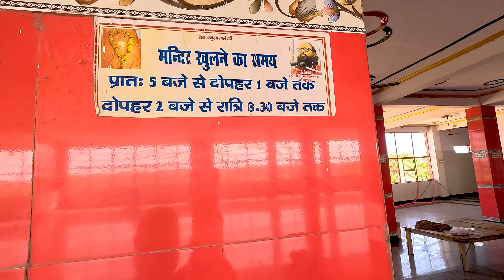Etawah Travel Guide | इटावा घूमने की पूरी जानकारी | Etawah Tourist Places | Budget, Food & Hotels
In this vlog, Etawah Travel Guide | इटावा घूमने की पूरी जानकारी | Etawah Tourist Places | Budget, Food & Hotels, I visit Best Tourist Places in Etawah like Kali Vahan Mandir Etawah, Pilua wale Hanuman Ji Etawah, Etawah Lion Safari, Tixi Temple Etawah,  Raja Sumer Singh Fort Etawah, Sai Baba Mandir Etawah, Food in Etawah, Street Food in Etawah, | Tourist Places | District Etawah | Vlog

In this vlog I also show,
Kali Vahan Mandir Etawah Timing,
Pilua wale Hanuman Ji Etawah Timing,
Etawah Lion Safari Timing,
Tixi Temple Etawah Timing,
Raja Sumer Singh Fort Etawah Timing,
Sai Baba Mandir Etawah Timing,
Food in Etawah,
Street Food in Etawah,
Food near Etawah Railway Station,
Kali Vahan Mandir Etawah Location,
Pilua wale Hanuman Ji Etawah Location,
Etawah Lion Safari Location,
Tixi Temple Etawah Location,
Raja Sumer Singh Fort Etawah Location,

I hope you enjoyed this video
hit likes. 👍🏼👍🏼
God bless you all with lots of  ❤️ From back2journey (Shivam Gupta).